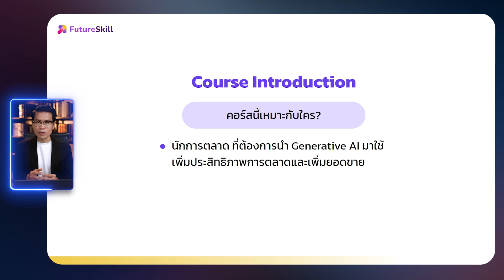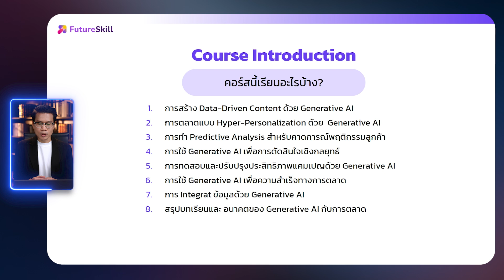เพิ่มพลัง Data-Driven Marketing ให้การขายก้าวกระโดดด้วย Generative AI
- คนทำงานสายปฏิบัติการตำแหน่ง Marketing ที่ต้องการใช้ AI ในการทำ Data analytic ให้แม่นยำและเร็วขึ้น
- คนทำงานสายปฏิบัติการตำแหน่ง Marketing ที่ต้องการใช้ AI ให้เป็นผู้ช่วยให้ทำงานง่ายขึ้น (Data and Content)
- Team Lead ที่อยากทำความเข้าใจ AI เพื่อนำไปพัฒนาเทรนด์ให้คนในทีม

Course Highlight
- วิเคราะห์ข้อมูลการตลาดได้อย่างรวดเร็วมากยิ่งขึ้นด้วยการใช้เครื่องมือ Low Code ผ่านกรณีศึกษาจริงในวงการการตลาด

- เรียนคอร์ส "ตีโจทย์การตลาดเพื่อเสริมจุดแข็ง เพิ่มยอดขายอย่างตรงเป้าด้วย Generative AI" จบเรียนร้อยแล้ว

โปรแกรมที่ต้องใช้ / สเปคคอม
- ChatGPT Plus

- ขั้นสูง

- ผู้เรียนสามารถวิเคราะห์ข้อมูลผ่าน Low code AI ได้
- ผู้เรียนใช้ prompt ให้ Low code AI วิเคราะห์ข้อมูลได้
- ผู้เรียนสามารถระบุกลุ่มเป้าหมายของธุรกิจตัวเองจากการใช้ Low code AI ได้
- ผู้เรียนสามารถสร้างแคมเปญจาก Low code AI ที่เหมาะสมกับกลุ่มเป้าหมาย
- ผู้เรียนสามารถสร้างรายงานและการแสดงผลจาก Low code AI ได้
- ผู้เรียนสามารถทำ market research โดยใช้ Low code AI ได้